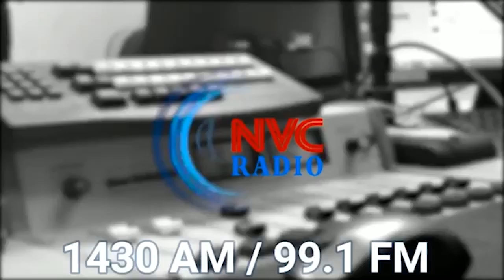Неочевидное, но вероятное • Гадание на картах • Карты Таро • Истории, Легенды, Секреты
Программа «название программы» 23 апреля, 2019 на RadioNVC •

Ведущие - Нина Бастед, Анатолий Червец